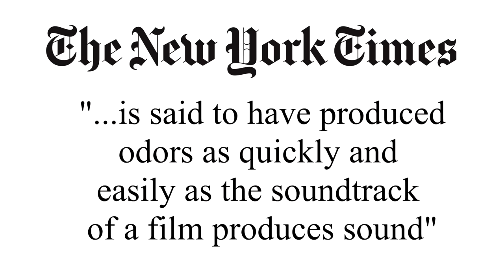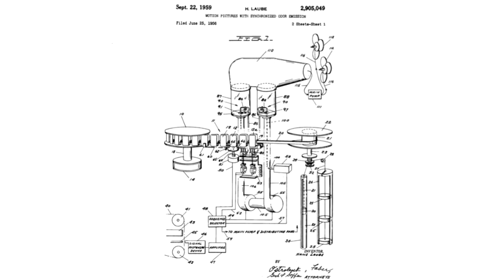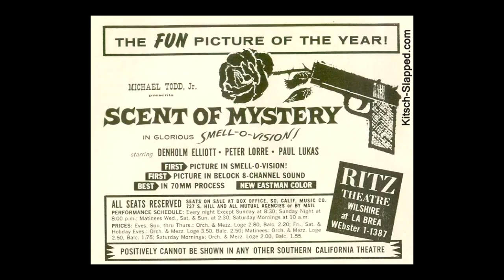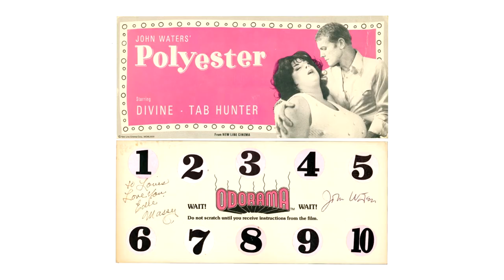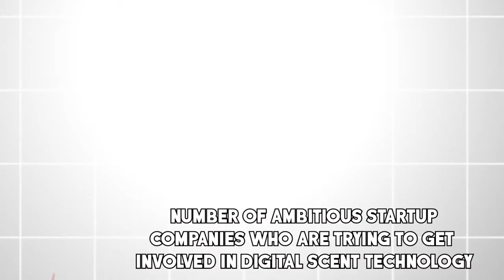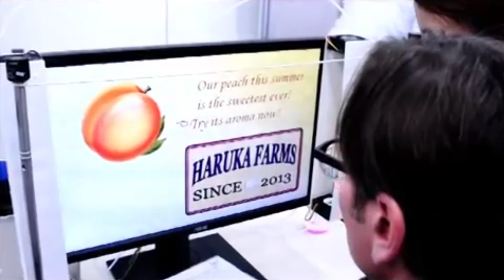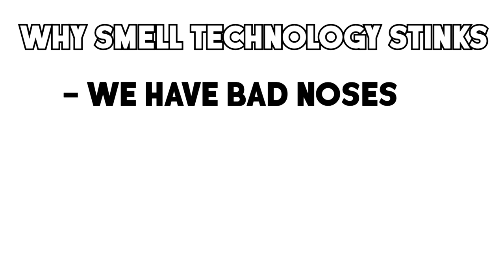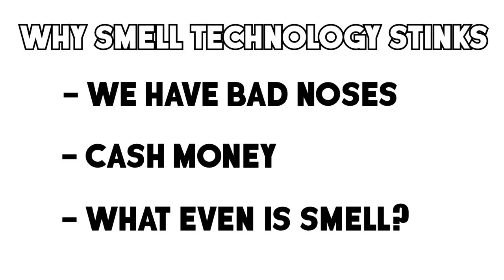David Explores - Digital Scent Technology!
There's just a few false statements and a lot of missing information in this video. Sorry about that lmao